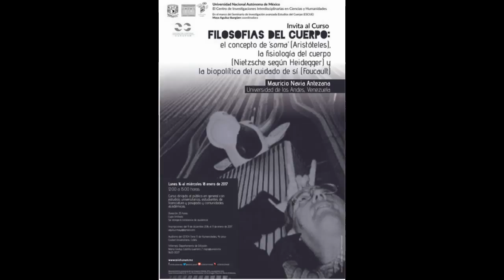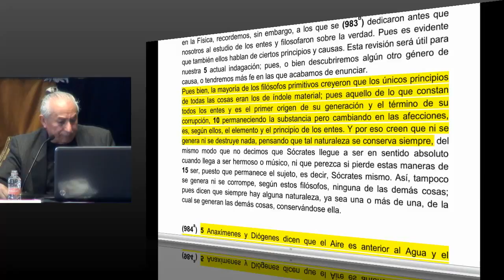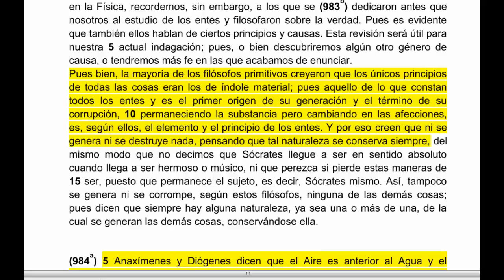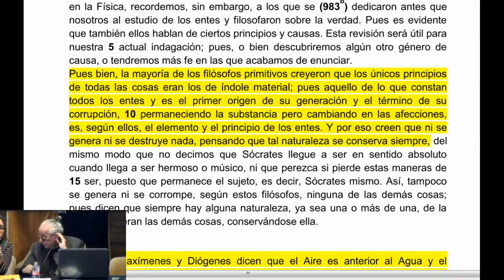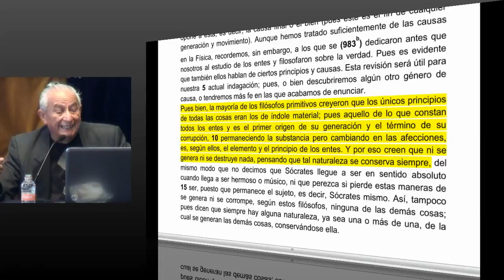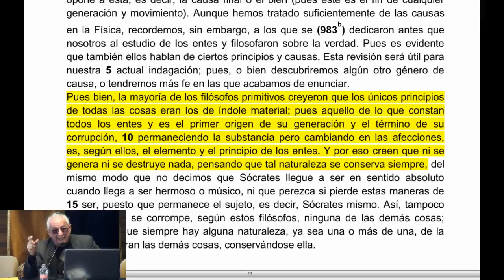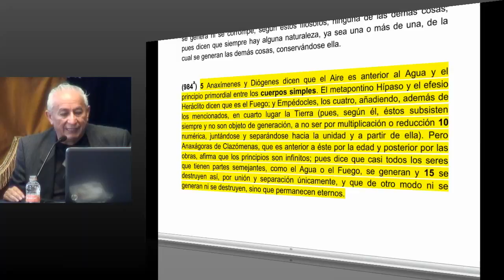Curso Filosofías del cuerpo / Mauricio Navia Antezana (1 de 3)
Seminario de investigación avanzada Estudios del Cuerpo (ESCUE)
Curso Filosofías del cuerpo: el concepto de ´soma´ (Aristóteles), la fisiología del cuerpo (Nietzsche según Heidegger) y la biopolítica del cuidado de sí (Foucault).

Coordinadora: Maya Aguiluz Ibargüen

Imparte: Mauricio Navia Antezana / Universidad de los Andes, Venezuela